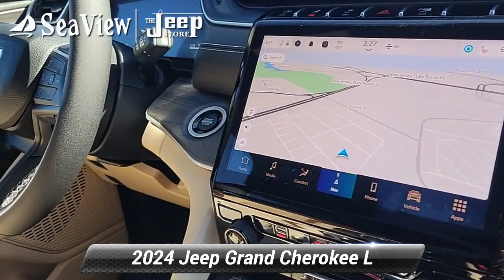New 2024 Jeep Grand Cherokee L Limited, Ocean Township, NJ J240175